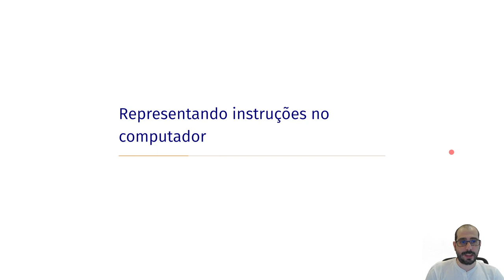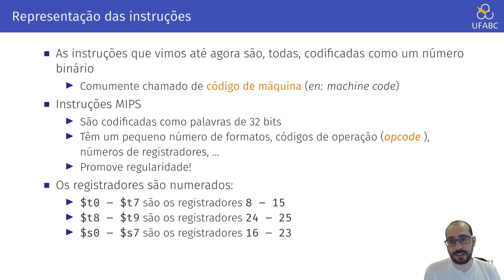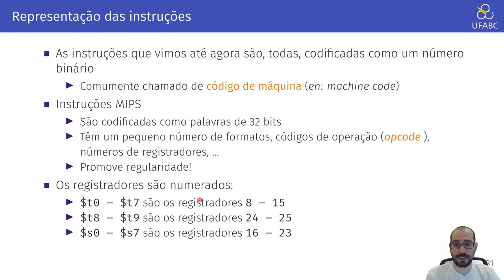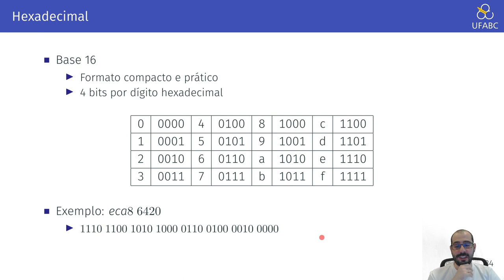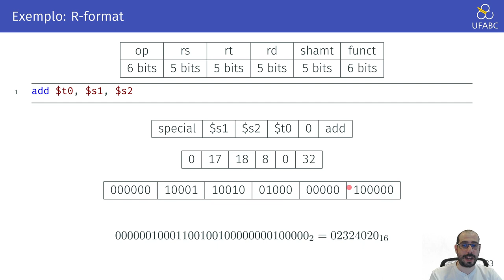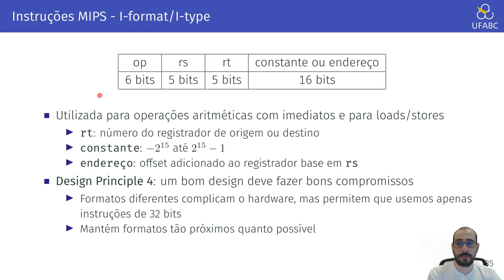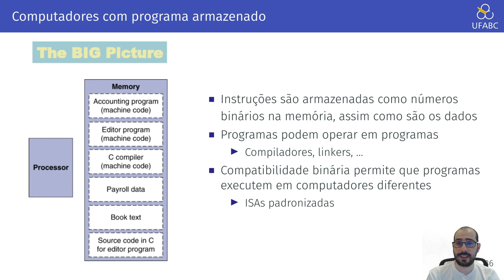2.3 - Arquitetura de Computadores - Representando Instruções no Computador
Neste vídeo mostramos como instruções e operandos são representados na memória do computador.